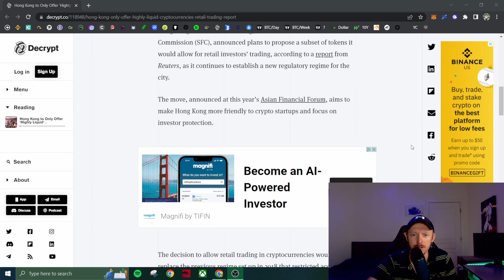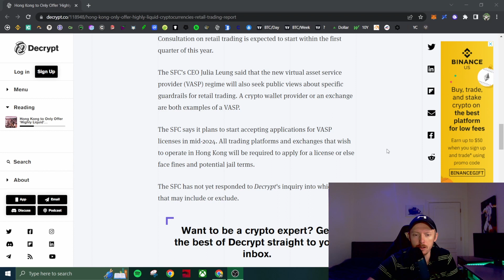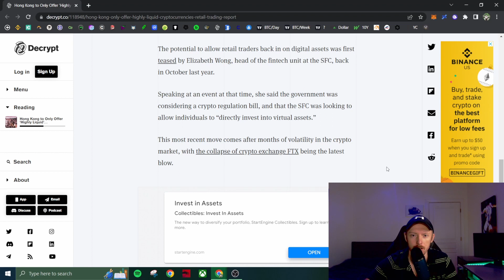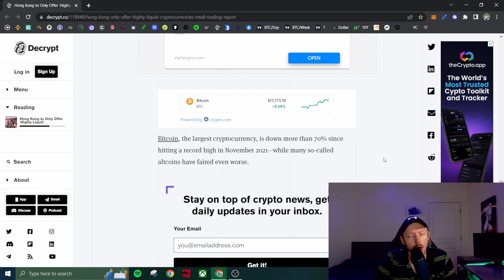Crypto Coming Back to CHINA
Hong Kong defying the tyranny of mainland china once again!